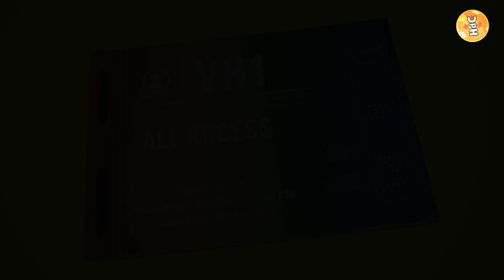La historia de VH1: origen y cierre del canal musical latinoamericano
En este video les contamos la historia del canal VH1, la señal emitida en latinoamérica. ¿Tienen recuerdos de este canal? Contanos.